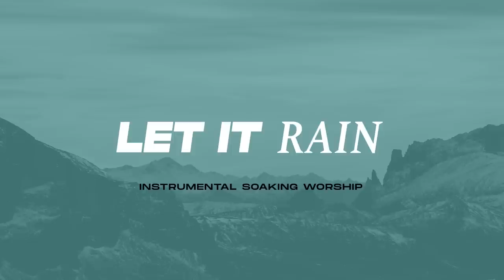LET IT RAIN || INSTRUMENTAL SOAKING WORSHIP || PIANO & PAD PRAYER SONG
2 HOURS || LET IT RAIN - MICHAEL W SMITH || INSTRUMENTAL SOAKING WORSHIP || HOLY GROUND || SOAKING WORSHIP MUSIC || Prayer & Meditation Music